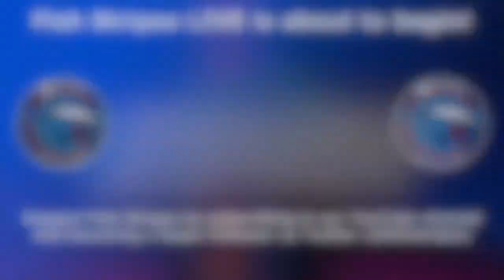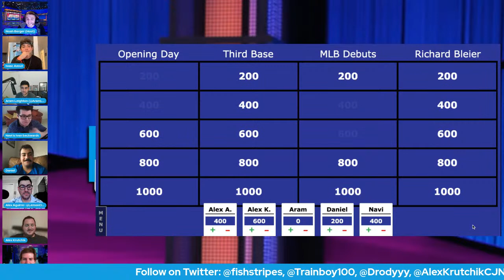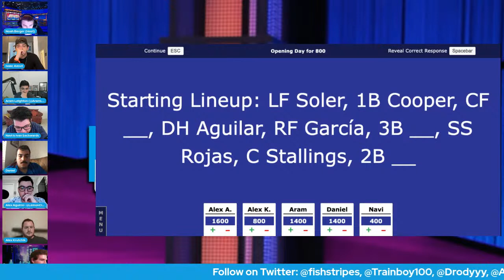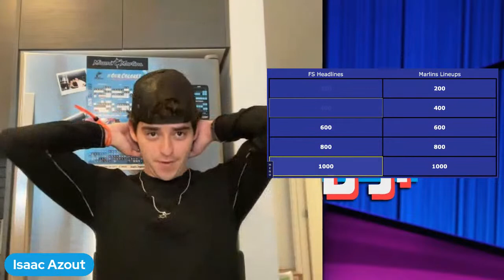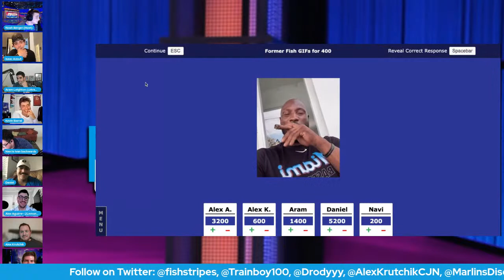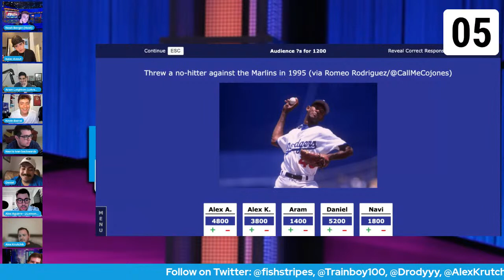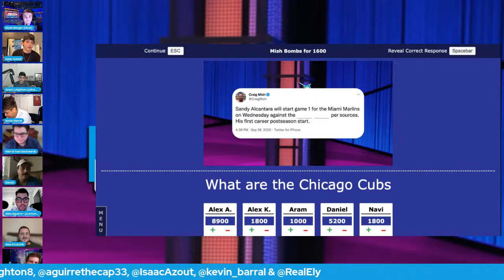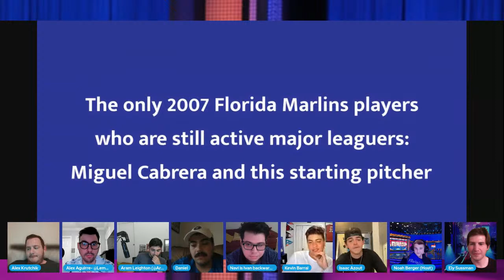Marlins Jeopardy: MLB Debuts, Old Lineups, Richard Bleier & More | Fish Stripes LIVE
We're back with another game show edition of Fish Stripes LIVE! Our Marlins experts test their knowledge of the franchise's past and present with dozens of trivia questions.

Contestants: Alex Aguirre, Alex Krutchik, Aram Leighton, Navi and Daniel Rodriguez